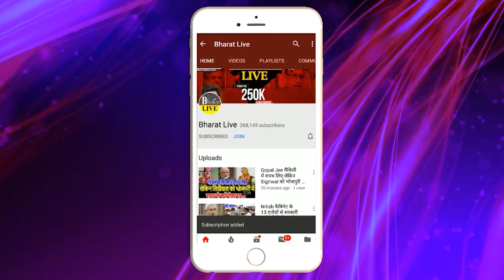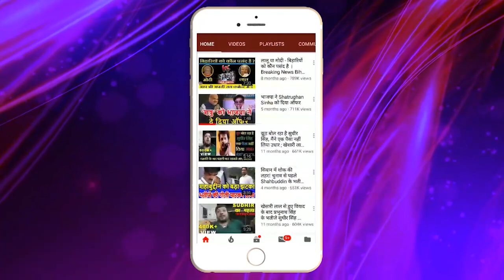भाजपा ने कर दिया विधानसभा चुनाव का ऐलान नीतीश को छोड़ तेजस्वी से फरियाने की दी चुनौती